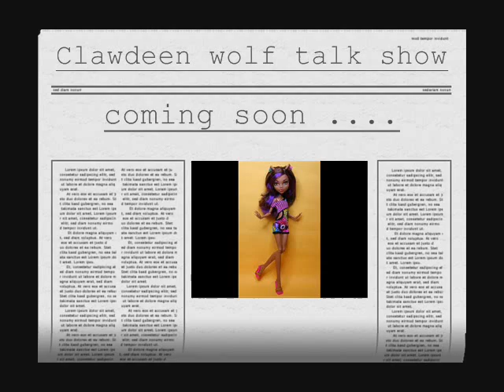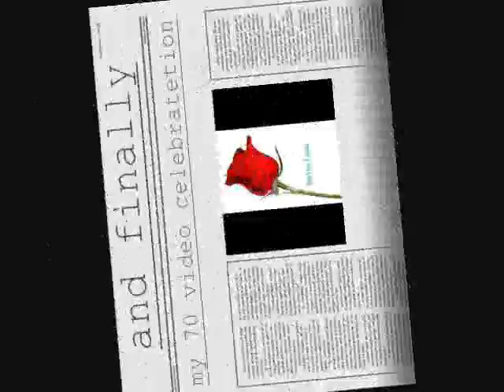say you can believe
a video and an update + the 70 video is coming next month